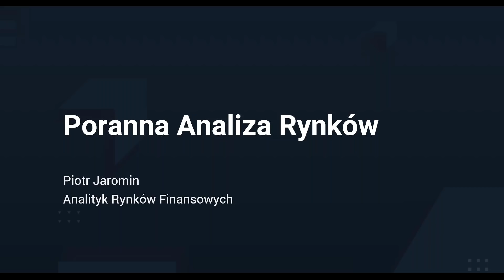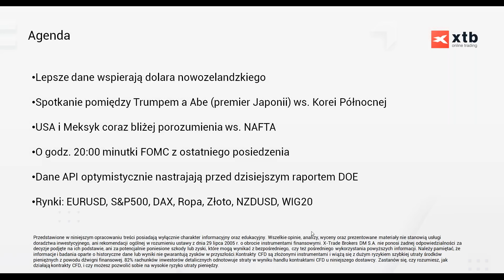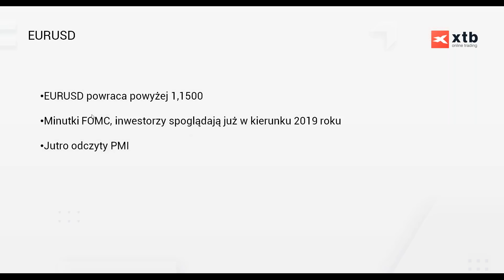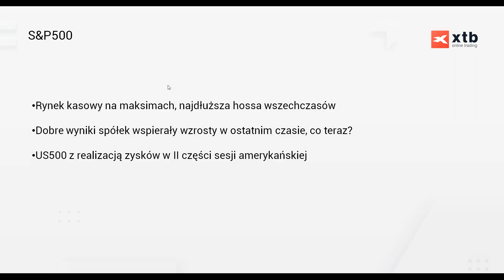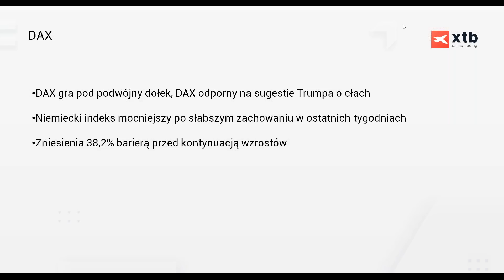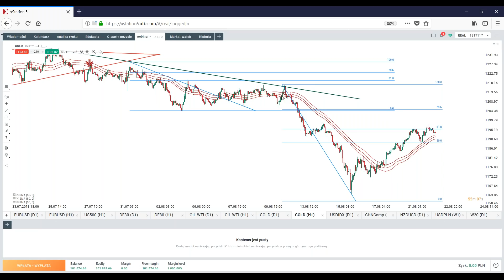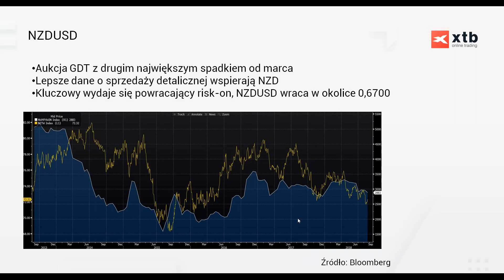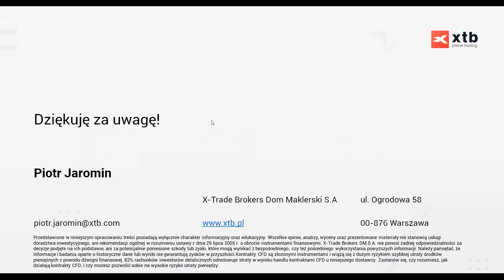W oczekiwaniu na minutki FOMC - codzienna analiza rynków, 22.08.2018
Interaktywne spotkanie z analitykiem XTB Piotrem Jarominem

Wzrost apetytu na ryzyko w ostatnich dniach w szczególności jest widoczny na walutach rynków wschodzących oraz walutach surowcowych. W nocy poznaliśmy dobre dane z Nowej Zelandii, jednak wsparły one nowozelandzką walutę na krótko, a wraz z otwarciem w Europie obserwujemy odreagowanie na amerykańskim dolarze. Dzisiaj o godzinie 20:00 poznamy minutki z ostatniego posiedzenia FOMC.

82% rachunków inwestorów detalicznych odnotowuje straty w wyniku handlu kontraktami CFD u niniejszego dostawcy.